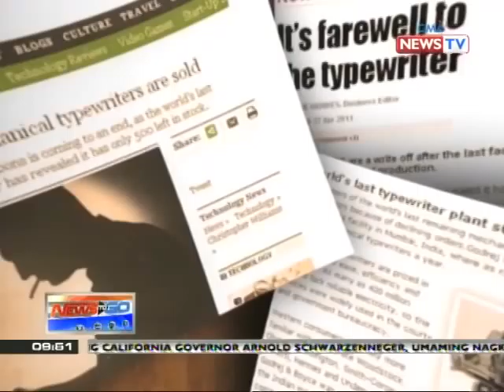News to Go - Mga gumagamit ng makinilya at film camera, mangilan-ilan na lang 5/18/11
Nowadays, most everyone uses mobile phones, computers, and digital cameras.  But there are still a few people who prefer to use old-fashioned typewriters and film cameras. Joseph Morong reports for GMA News.